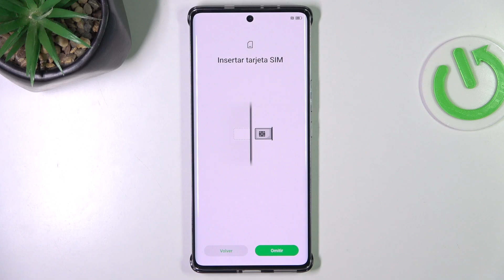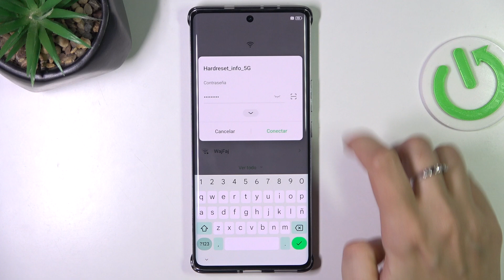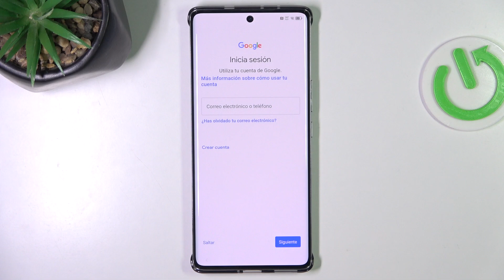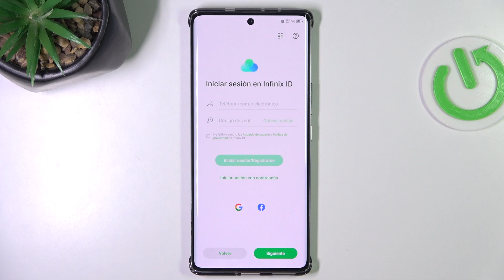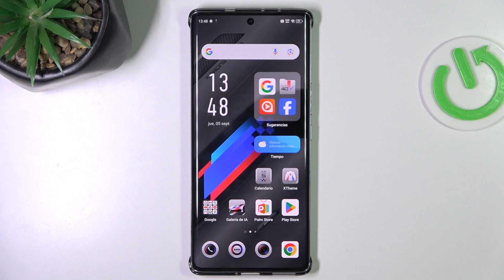Cómo Completar la Configuración Inicial en Infinix Note 40 Pro+ | Primer Uso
El tutorial guía a los usuarios a través del proceso de configuración inicial del Infinix Note 40 Pro+. Explicamos los pasos necesarios para encender el dispositivo y seleccionar el idioma preferido. También, detallamos cómo conectar el teléfono a una red Wi-Fi y configurar una cuenta de Google. Finalmente, ofrecemos consejos sobre cómo personalizar la configuración del dispositivo para una experiencia más fluida y personalizada desde el inicio.

Finalizar la configuración inicial en el Infinix Note 40 Pro+
Completar el proceso de configuración en el Infinix Note 40 Pro+
Realizar la configuración básica en el Infinix Note 40 Pro+
Ajustar la configuración inicial en el Infinix Note 40 Pro+
Configurar el dispositivo desde el inicio en el Infinix Note 40 Pro+
Terminar la configuración inicial en el Infinix Note 40 Pro+